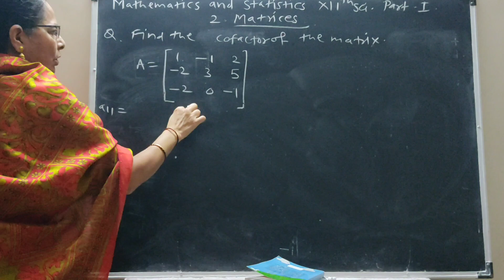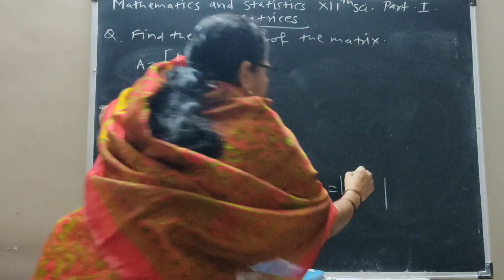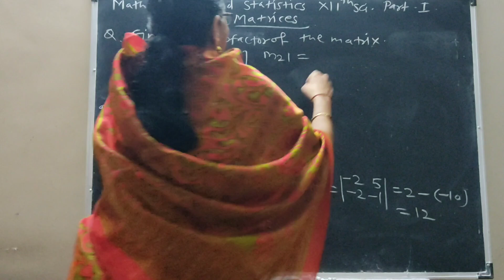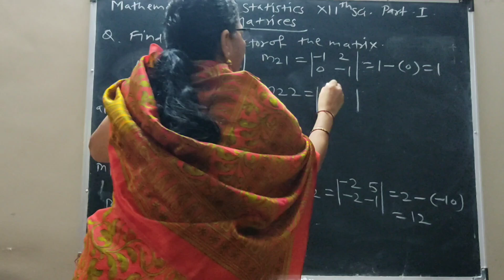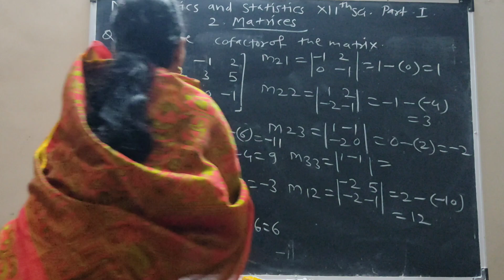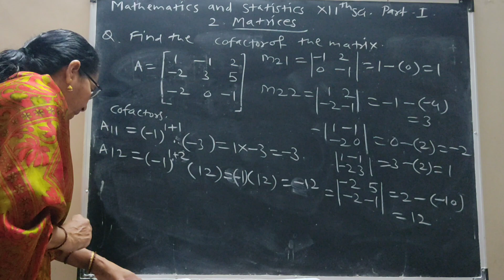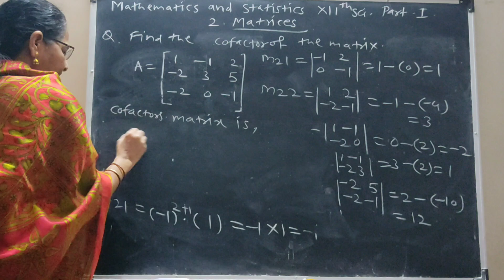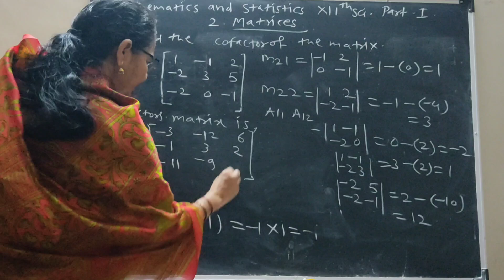Matrices -3 ,12thSci, HSC Board, New Syllabus 2020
Created by Rajamati Nayakawadi